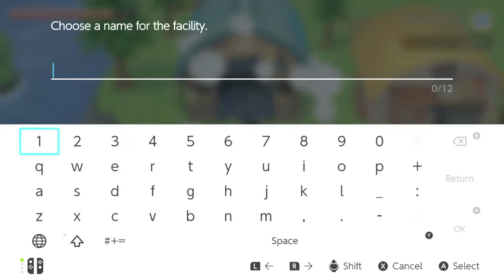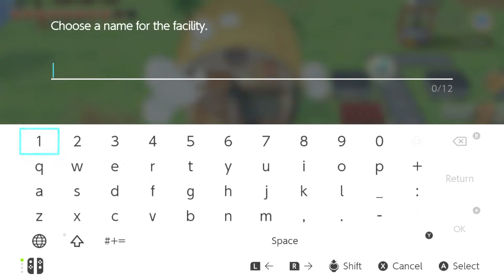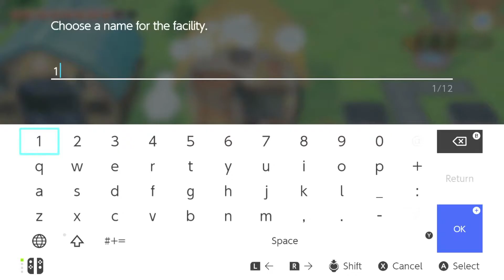Story of Seasons : Pioneers of Olive Town Day 19 and 20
Reaching Beanstalk Island. Finding treasures and stuff. And repairing the next path.